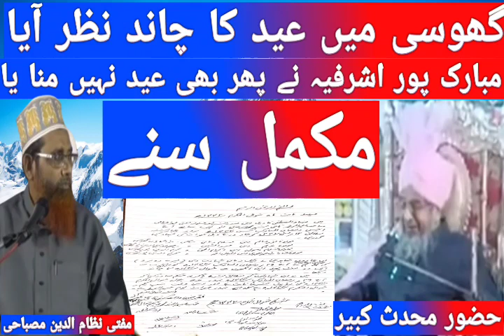Huzoor Muhaddis e kabeer Se Mufti nizamuddin misbahi ne Chand ki shahadat kyon Nahin liya | 2021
azmatnetwork Huzoor muhaddis e kabeer

Huzoor muhaddis e kabeer ne diya Chand ki shahadat